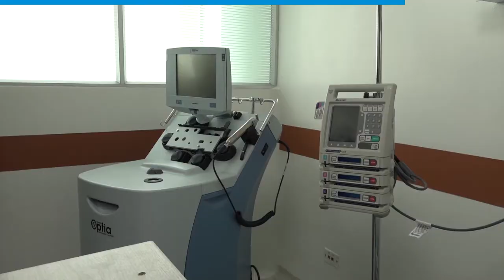90Segundos 27 de mayo al primero de junio